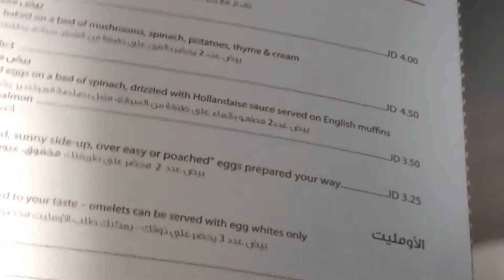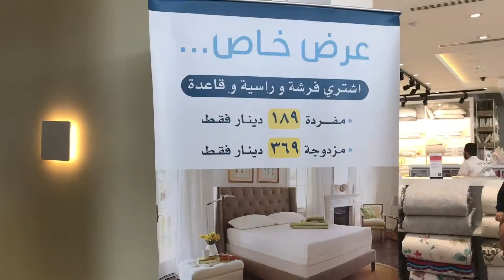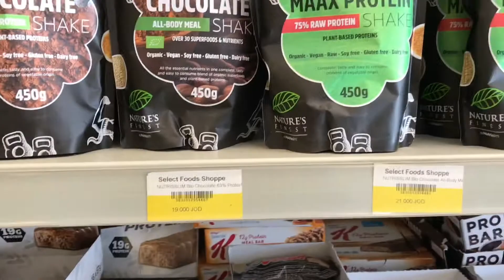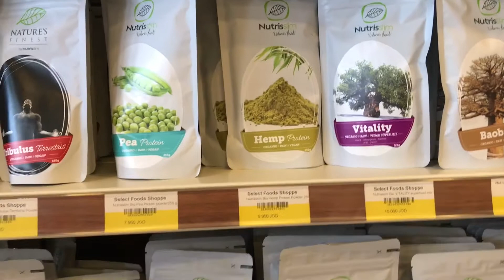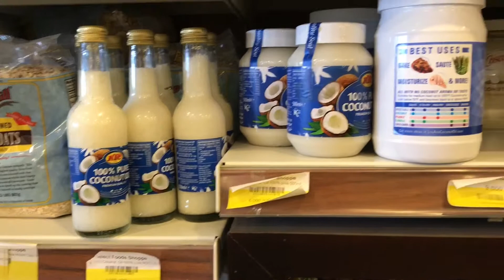VLOG: The ABDEEN, Jordan / БЛИНЧИКИ НА ЗАВТРАК, КАРУСЕЛИ🎠и